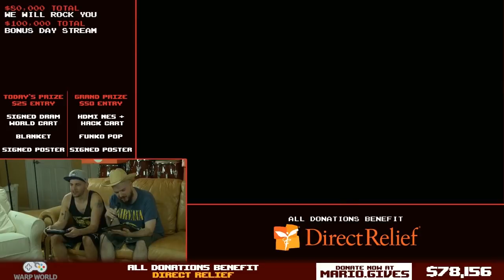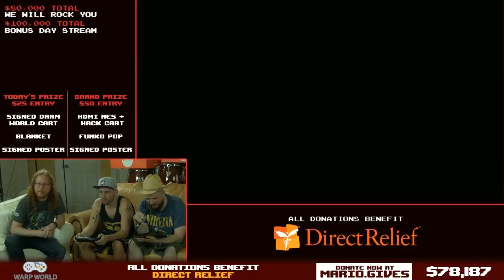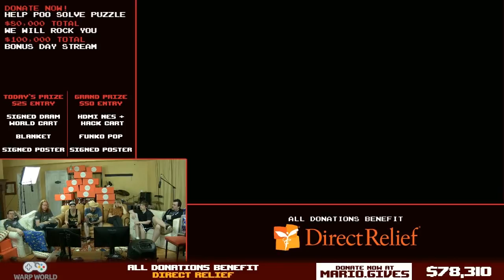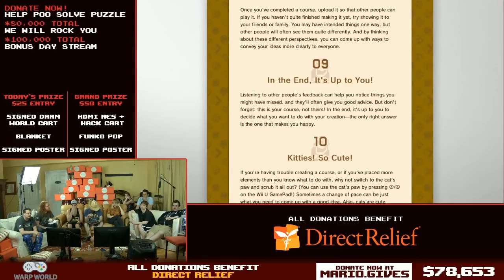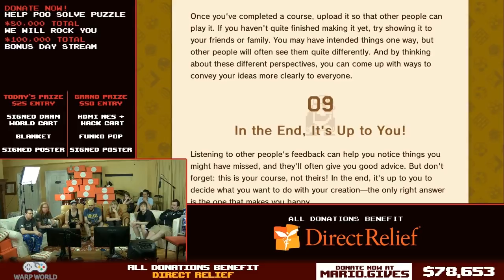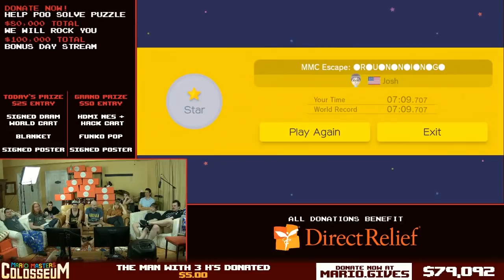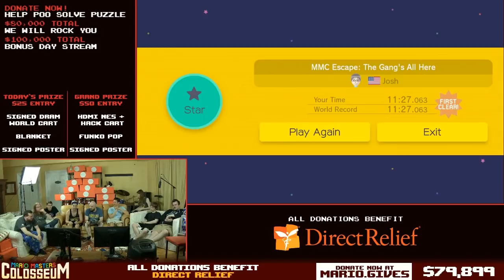Mario Masters Colosseum: The Grand Escape Rooms! Working Together To Win!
Mario Masters Colosseum is a charity event raising money for Direct Relief. Help out at Mario.Gives

MitchFlowerPower, georgeclooneycream, nobletofu, aurateur, xwater, spacekatuniverse, Andy, cliffy, Feeney, Kelpsey, thabeast, spikevegeta, patty, Barb, poo, ryukahr, linkdeadx2,  GlitchCat, Jaku, Shasta, supermcgamer, anniefuschia, Failstream, Dode, and Trihex are all here to make this an amazing event.

Streamed 11-1-18